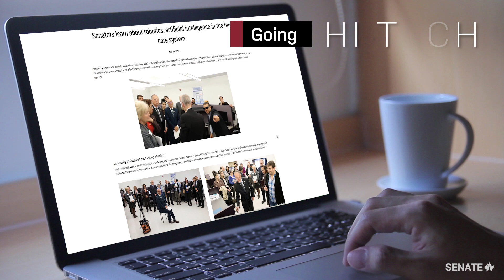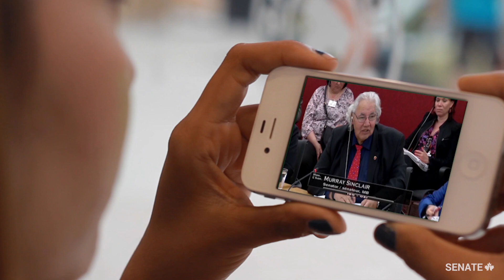The Senate of Canada: Ready for the next 150 years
Representing you in Ottawa
Listening to you where you live
Building a better future for everyone

Every day, senators show they’re ready for the next 150 years.